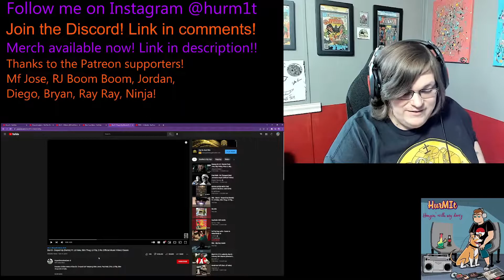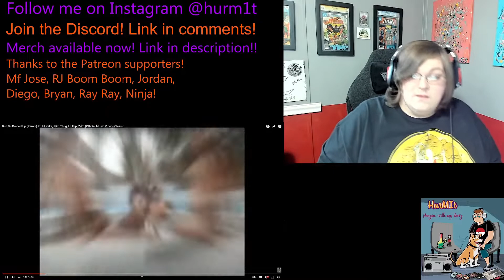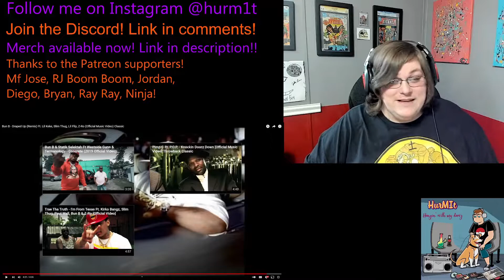Hurm1t Bun B Drapped Up REMIX Ft Lil Keke, Slim Thug, Lil Flip, ZRo Reaction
Hurm1t UGK Wood Wheel Reaction

Want to see a specific reaction? Drop a request in the comments!!!

Original Video:
Bun B - Draped Up (Remix) Ft. Lil Keke, Slim Thug, Lil Flip, Z-Ro (Official Music Video) Classic